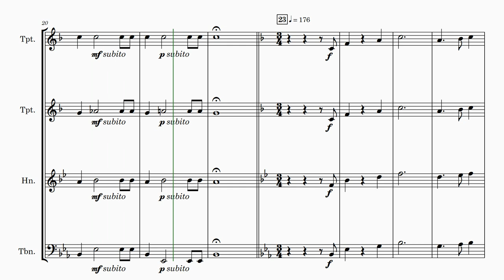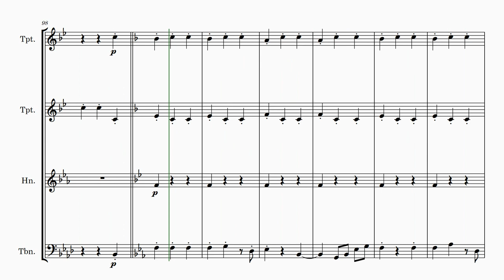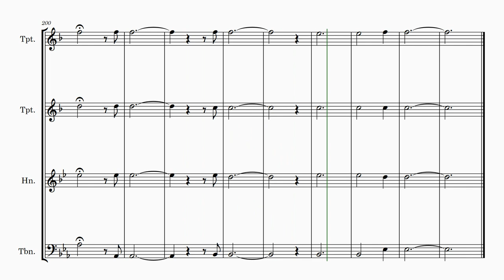Laurent de Rillé | Les Mousseliniers (arr. for Brass Quartet) | Sheet Music Arrangement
Introducing this enchanting arrangement of "Les Mousseliniers" for Brass Quartet by the renowned composer Laurent de Rillé, arranged by yours truly, Andrew Lamb! 🎺🎼

Instrumentation:

2 Bb Trumpets/Cornets
French Horn
Trombone (in Bass Clef)
Extra Parts: Tenor Horn in Eb (as a substitute for French Horn)
Baritone/Euphonium part in Treble Clef (as a substitute for Trombone)

🎵 Level of Difficulty: Advanced
🌟 Potential Uses: Perfect for concerts, recitals, and educational purposes, this arrangement breathes new life into a classic composition, making it an ideal choice for a variety of performance settings.

About the Composer:
François Anatole Laurent de Rillé (24 November 1828 – 26 August 1915) was a distinguished French composer, writer, and musical theorist. His contributions to the world of music extend beyond his compositions, as he played a pivotal role in the "Orphéonist" movement, alongside luminaries such as Hector Berlioz and Charles Gounod.

🌿 The "Orphéonist" Movement:
Laurent de Rillé's legacy is intricately tied to the "Orphéonist" movement, an initiative aimed at bringing the joys of music to the masses through male choir associations. The movement takes its name from the first of these associations, the "Orphéon" in Paris, named after the mythical Orpheus.

📚 De Rillé's Contributions:
Laurent de Rillé's influence extended far beyond his compositions. He authored numerous pieces for male choirs and arranged works by esteemed composers like Verdi, Donizetti, and Rossini. His writings on organizing choirs and training their members have been instrumental in the growth of male choir societies. 🎶

🎼 "Les Ruines de Gaza (The Destruction of Gaza)" and "Les Martyres aux Arènes" (Martyrs of the Arena):
Though many of de Rillé's compositions have faded into obscurity, his choral works, especially "Les Ruines de Gaza" and "Les Martyres aux Arènes," remain timeless favorites among male choir societies, a testament to the enduring quality of his music.

In this arrangement of "Les Mousseliniers," you have the opportunity to breathe new life into de Rillé's musical genius. Whether you're planning a concert, recital, or an educational event, this arrangement will captivate and inspire your audience. 🌟